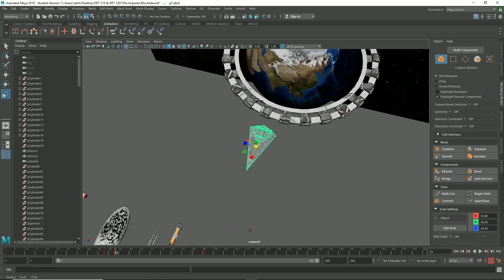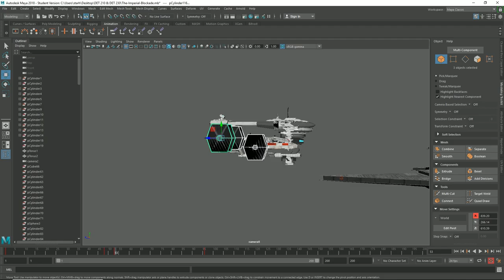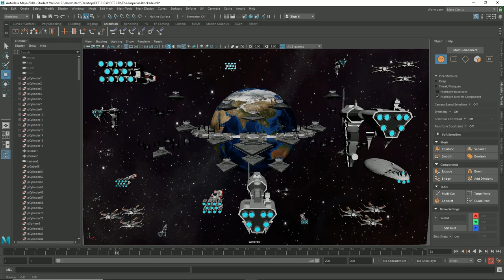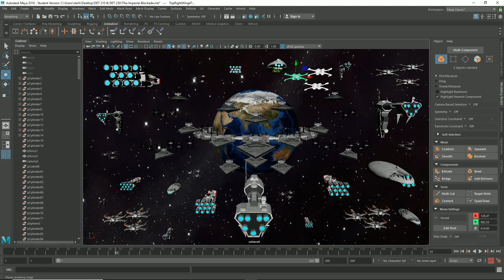Vlog #8: Time-lapse For Scaled Objects Imperial/Rebels (Will Stanley)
This is another video regarding scaling to create a huge field of Depth Perception in our still image.